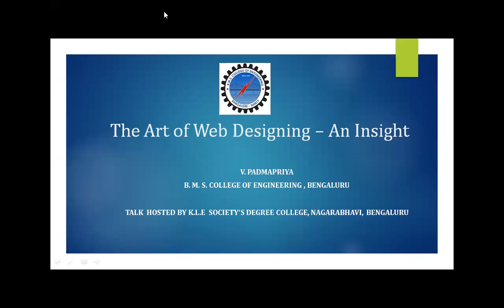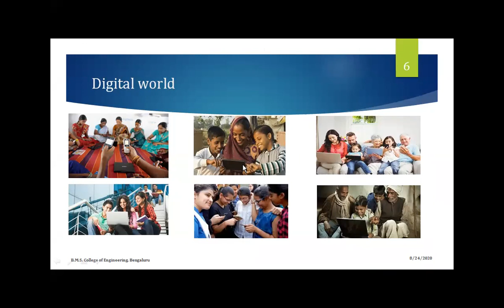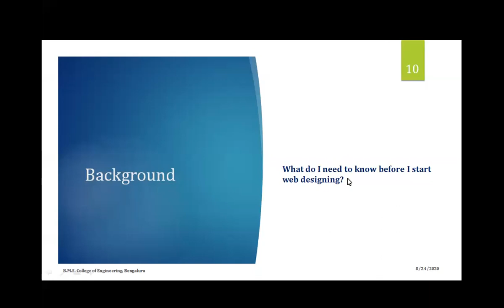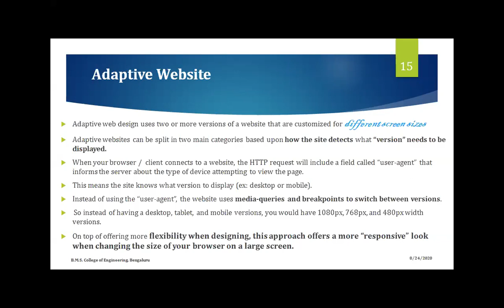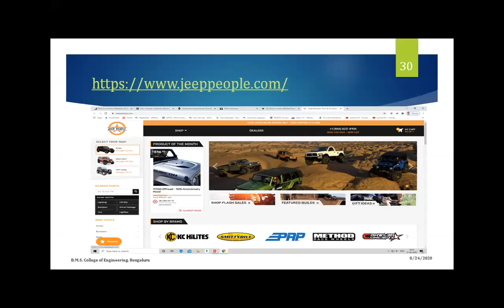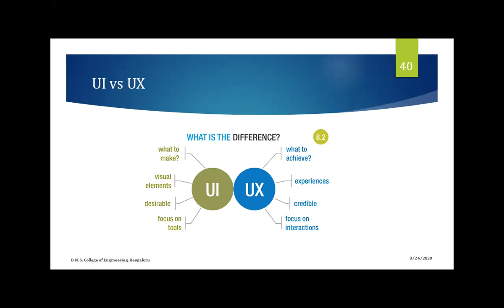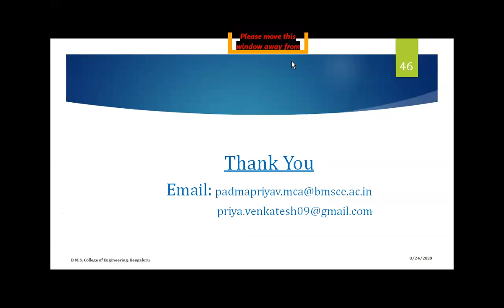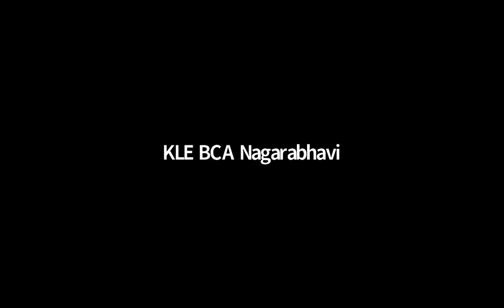The Art of Designing Web pages: An Insight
Date      :  24th August 2020, Monday
Time      : 11:00 AM
Platform:  Zoom / Youtube

Speaker of the session:

Mrs. V  Padmapriya
Assistant Professor,
Dept. of Computer Applications
BMS College of Engineering
Bangalore